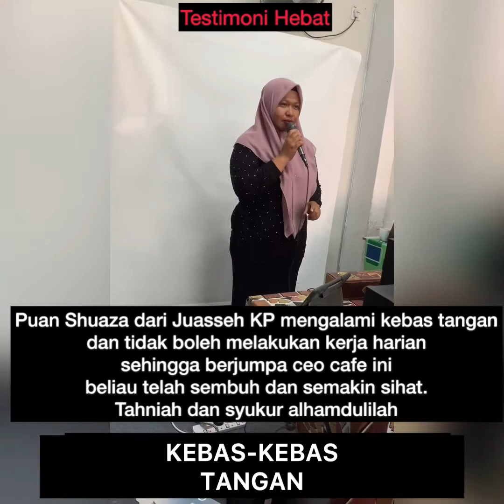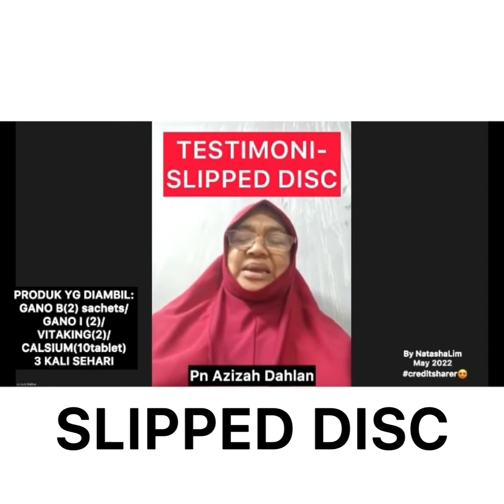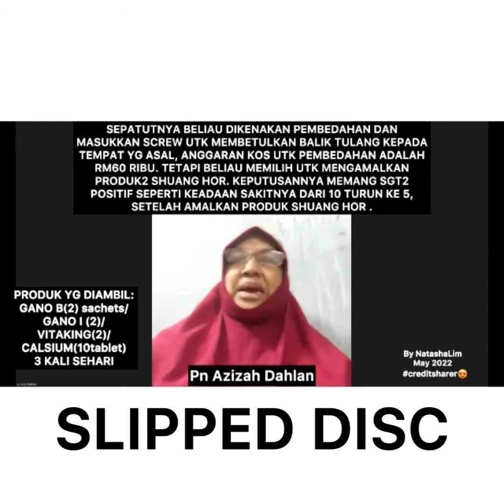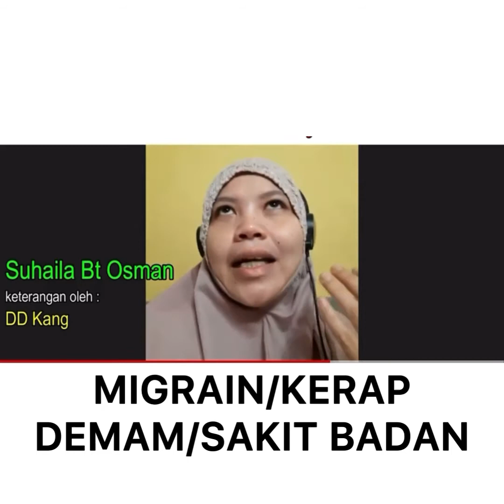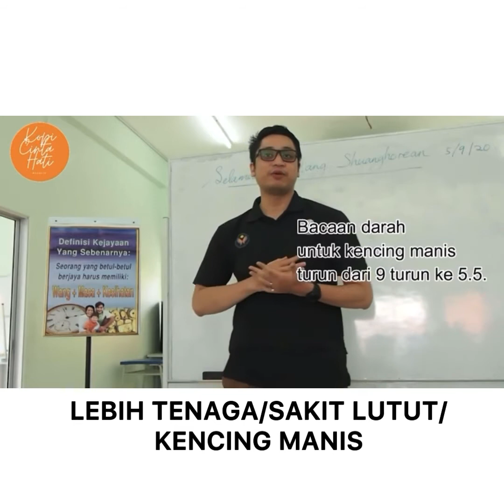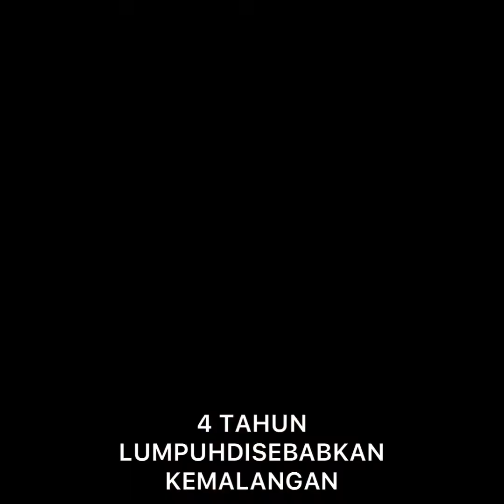TESTIMONI - MINUM KOPI CEO